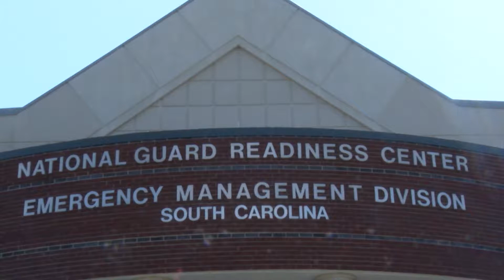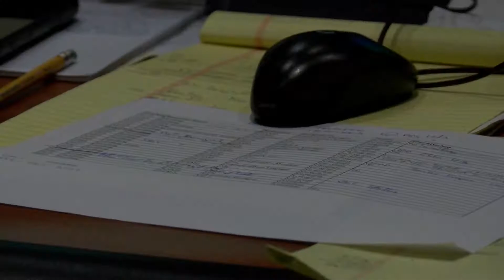Hurricane Florence Update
Story by Grace McKenna